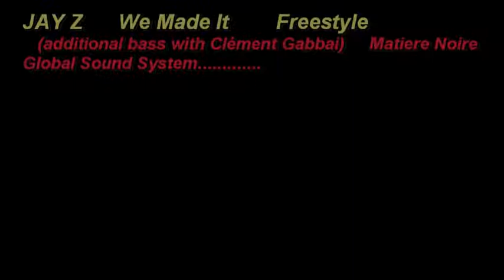Jay Z "We Made It" - Freestyle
(Additional Bass with Clement Gabbai-Matiere noire ®)